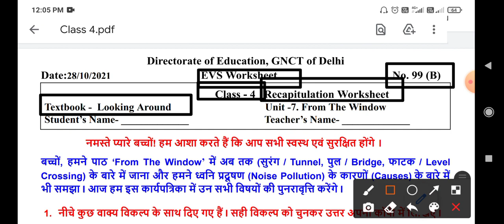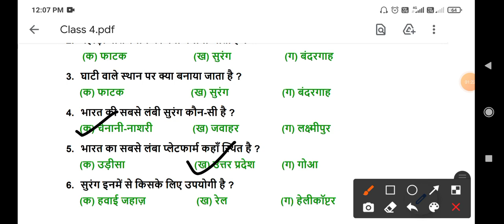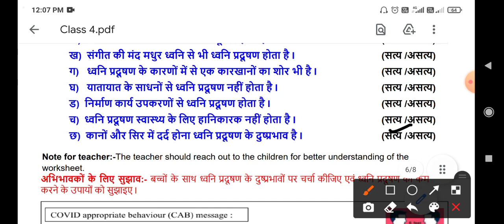Class 4th EVS WORKSHEET 99B || 27 OCTOBER worksheet || WORKSHEET 99B CLASS 4 SOLUTION 28-10-2021